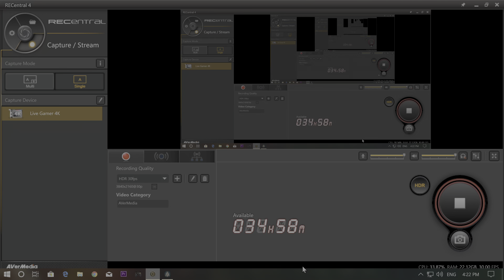[4K HDR ] Assassin's Creed Odyssey Walkthrough Ep.80 The Muse